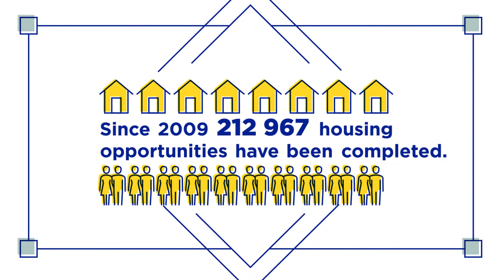Western Cape delivers 200 000 housing opportunities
Together we succeeded in building affordable and subsidised housing. Since 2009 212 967 housing opportunities have been completed. 105 500 more units will be finished by 2022.